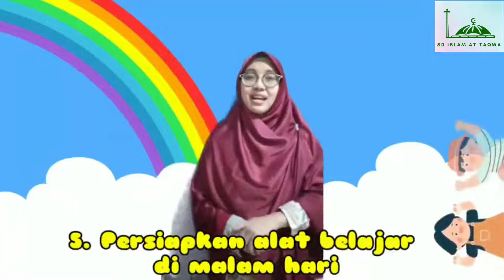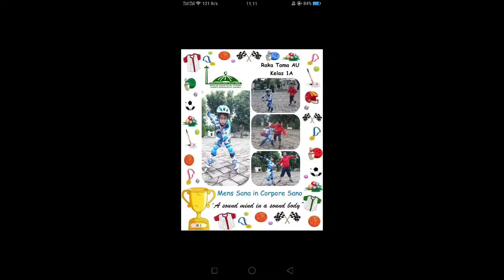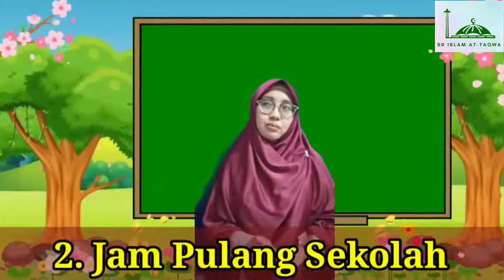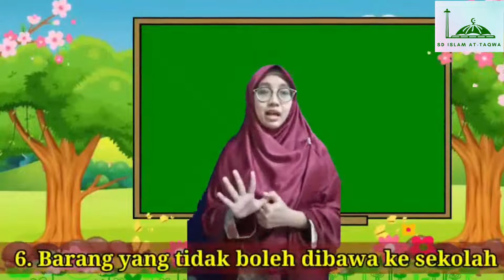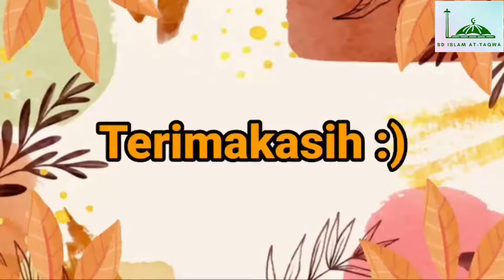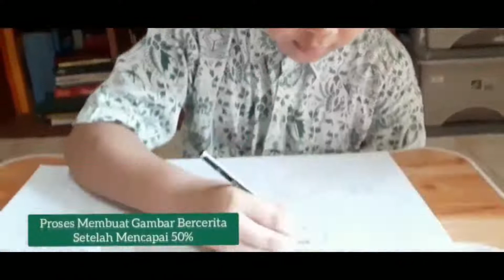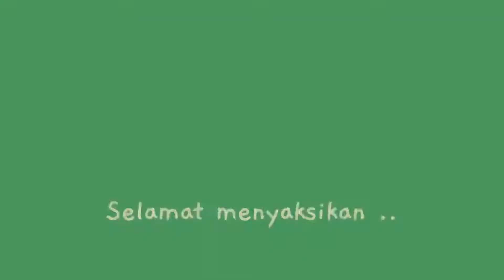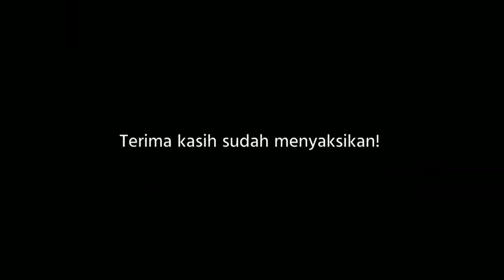MPLS 2021 Hari Ke 4 - Motivasi Diri, Cara Asik Belajar Selama PJJ, dan Tata Tertib Sekolah